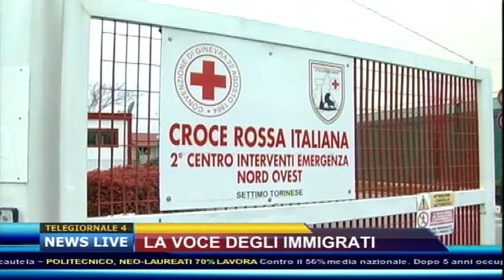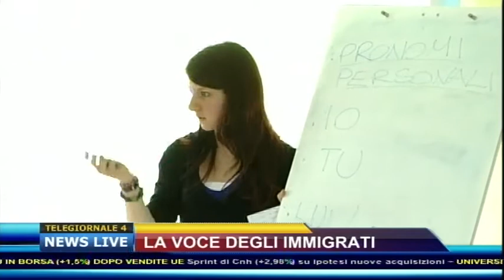SETTIMO TORINESE: LA VOCE DEGLI IMMIGRATI - T4 16.04.15